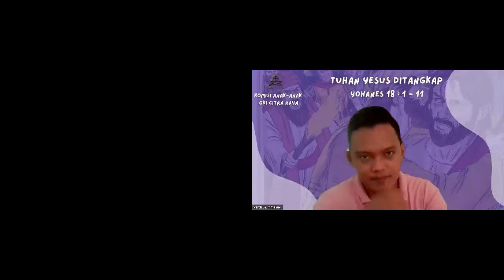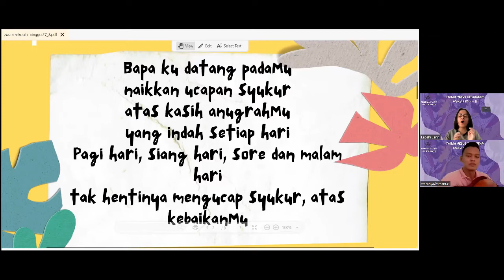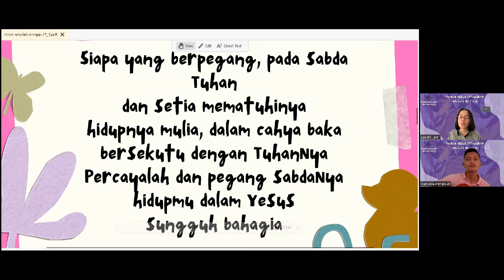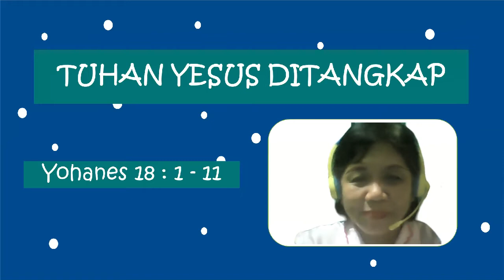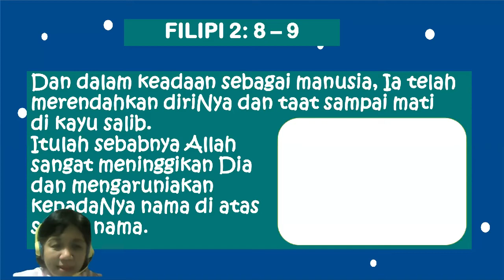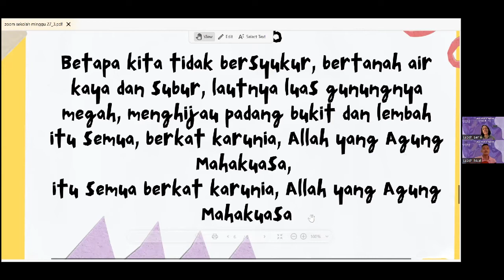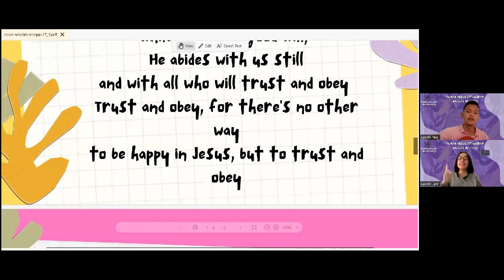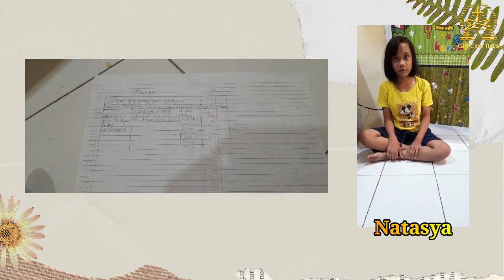Ibadah Sekolah Mingggu Kelas Besar KAA GKI Citra Raya 27 Maret 2022